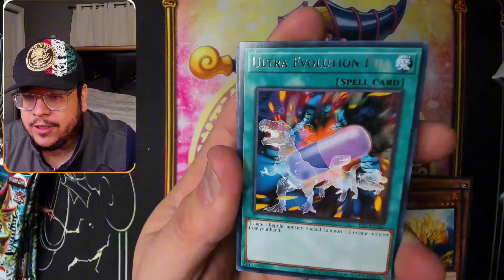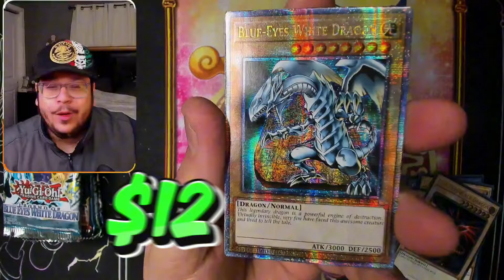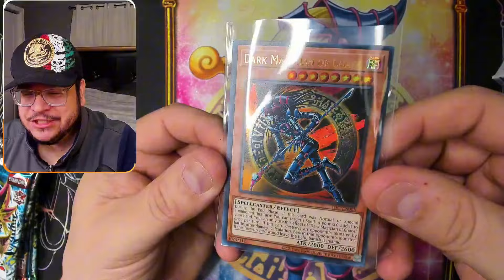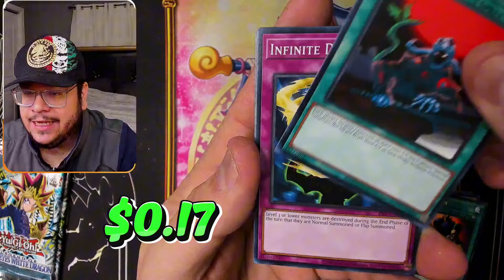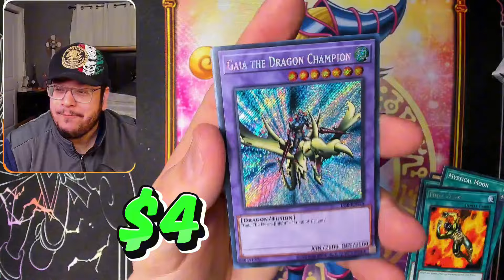Are You Ready?! $1,800 Yugioh Box Opening!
Who's Ready for Cybernatic Revolution Box Break Tomorrow? Let's do This!

For a Free Booster pack!